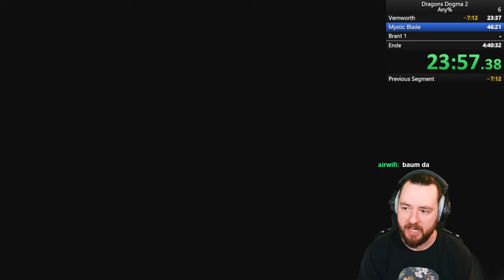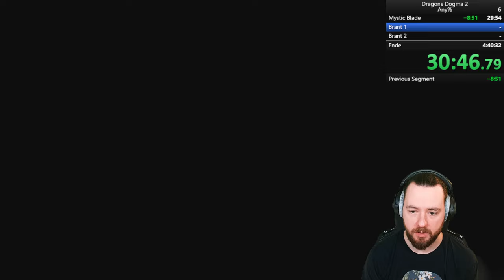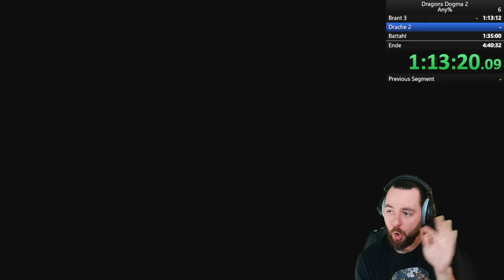WAHNSINNIG! "GUTER" SPEEDRUNNER in DRAGONS DOGMA 2